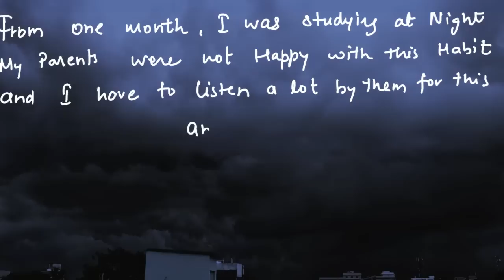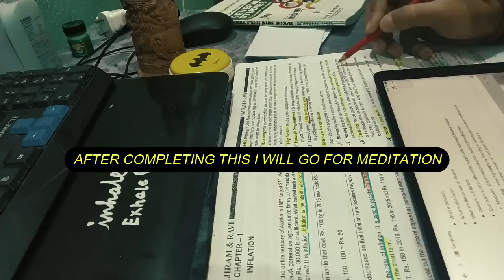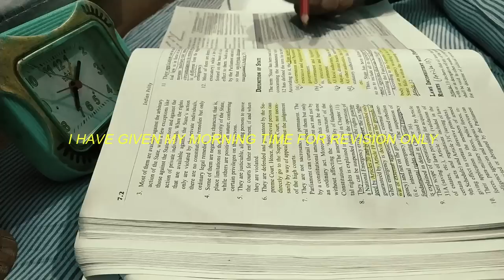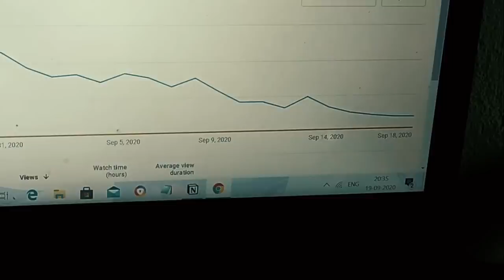UPSC ASPIRANT MORNING ROUTINE || STUDY VLOG || UpscWaala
Sharing my new morning routine with you guyz, hope all of you are doing good, Btw Be careful about studying in the morning, you may clear UPSC exam in the first attempt. LOL 😁